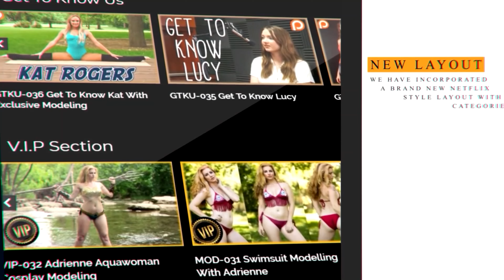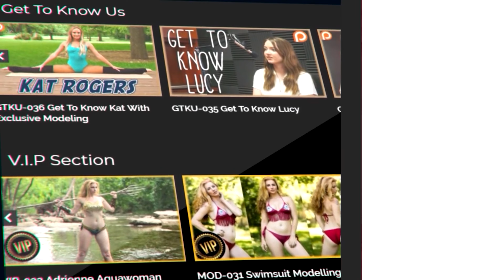ASMR 😍 Euphoria Jules Makeup, Crying Glitter, Extremely Gorgeous Makeover | Soft Whispers, Tingles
ASMR Euphoria Crying Glitter Jules look, Make up tutorial. This video is filled with tingles & make up brushing this extremely gorgeous makeover with soft whispers & tingles will help you destress and fall asleep. Extra tingles.

ASMR or Autonomous sensory meridian response is a feeling of well-being combined with a tingling sensation in the scalp and down the back of the neck, as experienced by some people in response to a specific gentle stimulus referred to as triggers which are often particular sounds. People subjectively report ASMR helping them to sleep better, fall asleep more quickly, reduce anxiety, lower stress levels, and improved mental health.